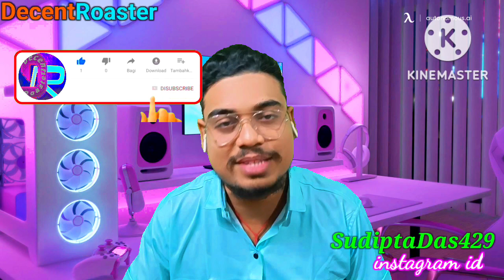Worst Dhulokona Serial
DecentRoaster team presents Worst Dhulokona  bengali Serial.

My channel:-
My another channel
    Sudipta  Das